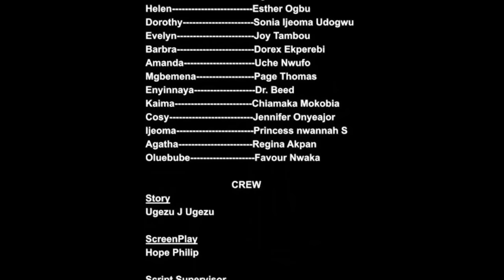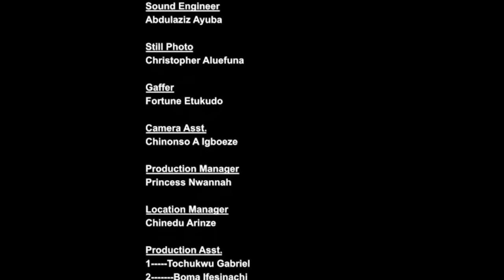D rude prince is seeking 4 my hand in marriage but I'm in love wit my village boyfriend/EKENE UMENWA